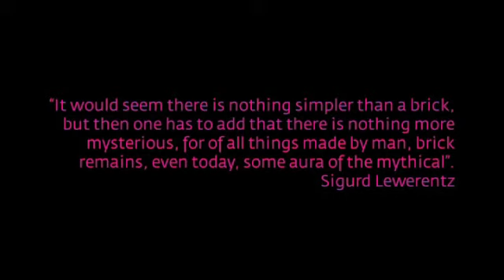About Face 2010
View our video clip on this years About Face 2010 invitation-only design ideas competition featuring some of our 2010 entrants and past entrants.